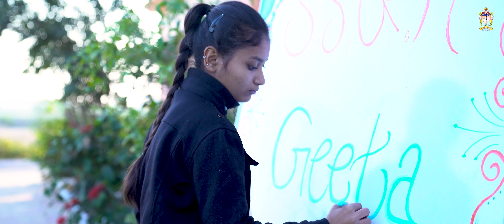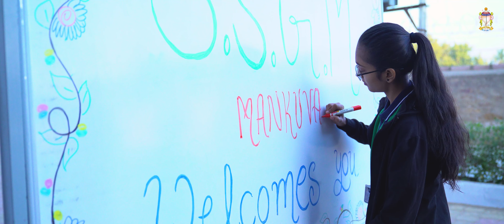Gita Jayanti || Shree Krishna Updesh || SSGM Gurukul Mankuva 2023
Gita Jayanti is more than just a celebration of an ancient event; it serves as a reminder of the timeless relevance of Lord Krishna's teachings. His words offer guidance on dealing with life's challenges, finding inner peace, and fulfilling one's dharma (righteous duty).